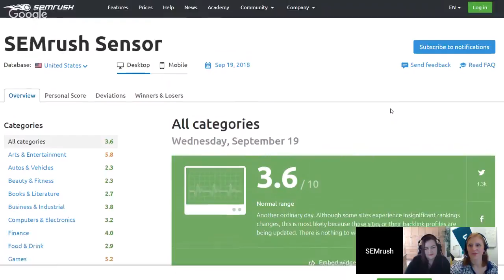Breaking SEO News - Bing is Caching AMP (SEARCH MARKETING SCOOP 17)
This week David Bain welcomes 2 guests:
- The Head of Evangelism for Search at Microsoft, Christi Olson
- A writer of all things search for TheSEMpost, Jennifer Slegg

== STORY 1: 01:15

** Bing Ads add a competition tab **

On Monday, Bing Ads announced
3 new AI-driven features - including a competition tab,
where you can keep track of how you are performing,
versus the competitors.

What’s this one about?

What does this mean for paid search marketers?

== STORY 2: 06:05

** Google are testing image-based sub-categorisation **

What’s this one all about?

Why are Google doing this?

Is this likely to be rolled-out for different industries?

Is this something that SEOs can leverage?

== STORY 3: 13:59

** Bing has added text transcription to its image analysis capabilities **

Have you seen Bing’s image search recently dear listener?

I haven’t been on there for a while...
I’m impressed by:
- Pages using this image
- Related images
How can organic digital marketers take advantage of image search?

== STORY 4: 18:45

** Is the targeting of paid search marketing moving from away keywords to audiences? **

There are plenty of articles around at the moment that talk about shifting from keywords to audiences with your targeting. Is this really a good thing for most paid search marketers to be doing at the moment?

What is causing this?

BONUS BREAKING NEWS: 25:54 - Bing is Caching AMP